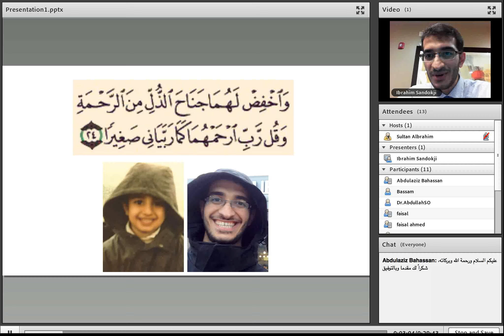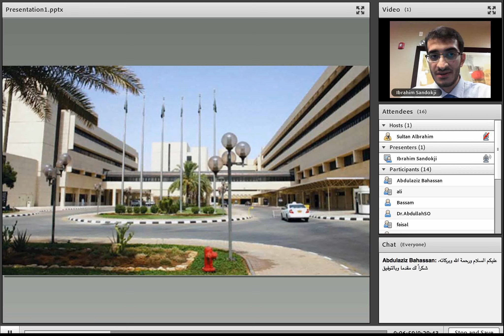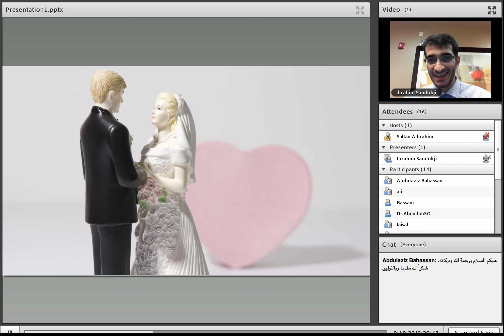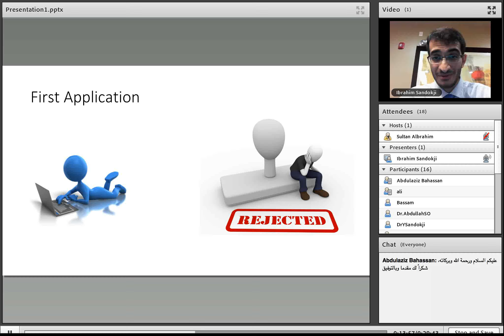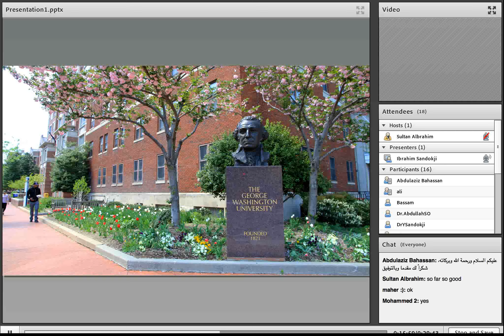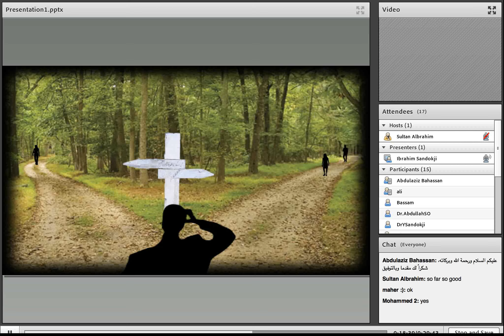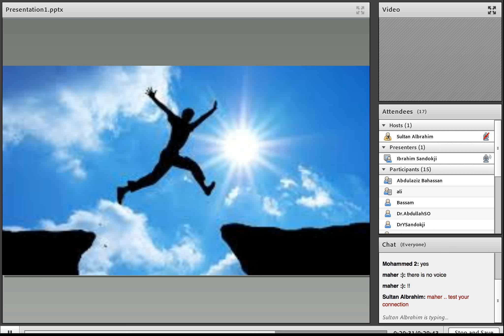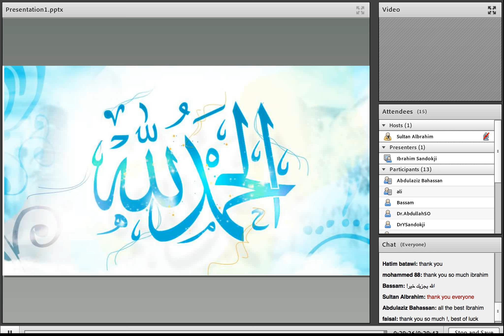Dr. Ibrahim Sandokji 2014 Match - Pediatrics - George Washington University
30minute success stories..

Dr. Ibrahim Sandokji, pediatrics resident at George Washington University sharing his experience with the Match process.

Q&A